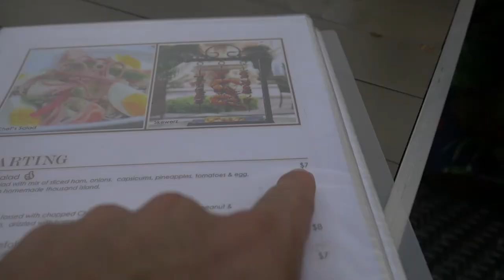8 cosas que debes SABER antes de visitar SINGAPUR (la 8 es básica) | Viajar al Sudeste Asiatico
Si quieres viajar a Singapur, uno de los países más estrictos del mundo, primero tienes que saber algunas cosas básicas para tu viaje. Si estás viajando por el Sudeste Asiatico, y piensas darle una oportunidad de Singapur, espero que este video te sirva de ayuda.

En este video compartimos consejos para que prepares tu viaje a Singapur, y puedas disfrutarlo al máximo, sin duda, hay muchos mitos sobre las leyes en el país asiático, y también mucho miedo alrededor de los viajeros que pretenden visitarla. Pues, no es tanto así, miren el video y esperamos que les sirva de guía antes que visiten Singapur.